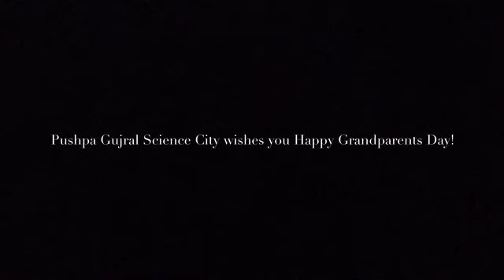Pushpa Gujral Science City Wishes you all Happy Grandparents Day !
Grandparents Day (13 September 2020) is a day dedicated to acknowledging and celebrating the important contribution made by grandparents to the well-being and education of children within their family. It is an opportunity for family to show their gratitude and respect for the older generation and to honour grandparents.